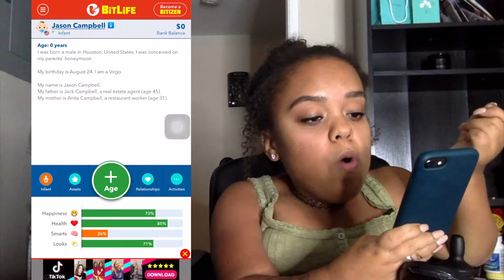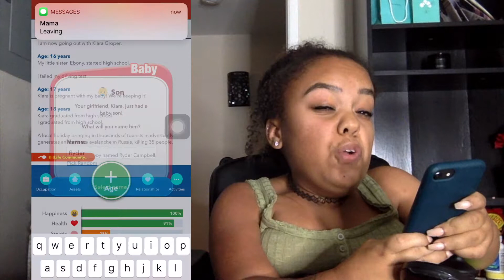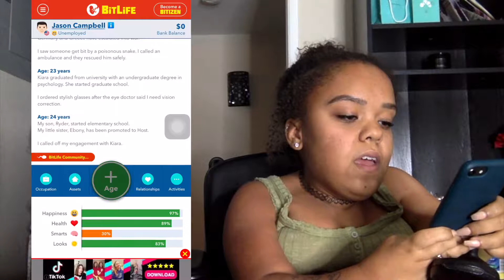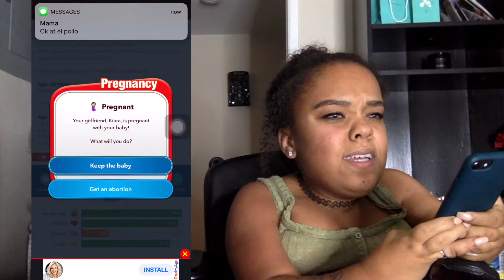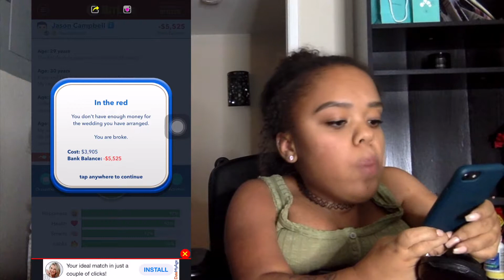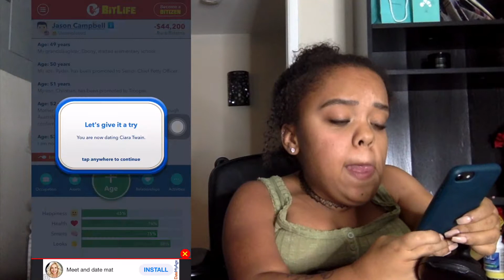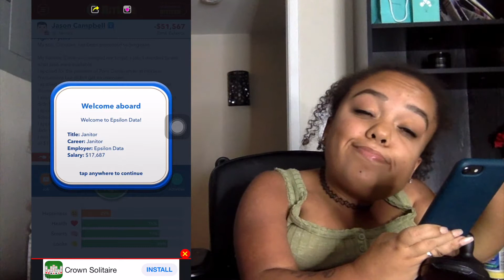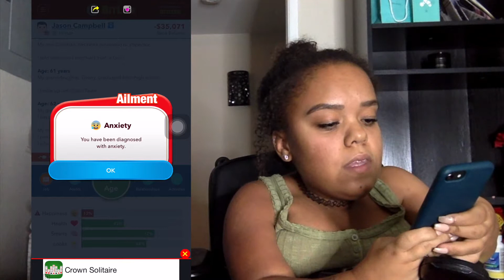Bitlife • What the actual hell?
Hey guys!

Today I decided to check out this game called Bitlife and it was quite... interesting. Love you!